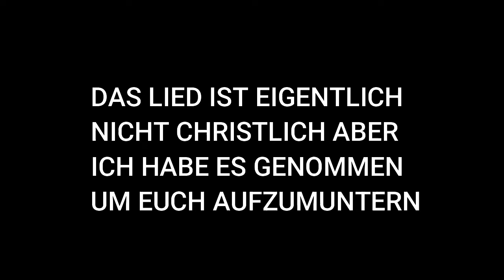Gib alles nur nicht auf